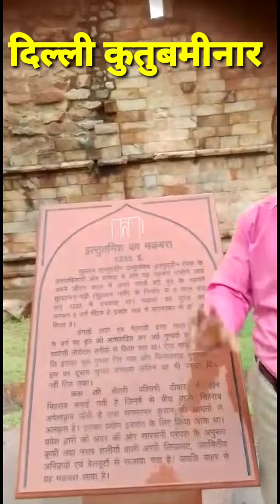Touristदिल्ली का कुतुबमिनार कुतुब्दिनएऐबक ने बनाया उन्ही के नाम पर कुतुबमिनार परा हैं दोस्तों